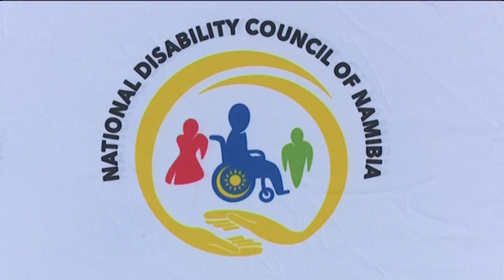National Disability Council of Namibia launches new website - nbc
The National Disability Council of Namibia (NSCN) has launched a new website with the aim of enhancing accessibility to the council and its activities.